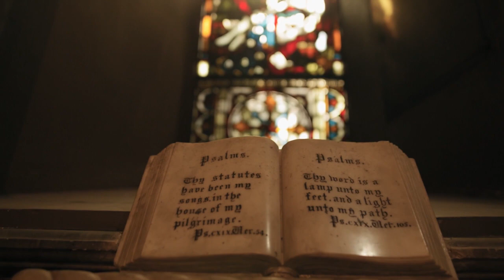AVE MARIA Bach-Gounod, theremin - Anca Bold Martin